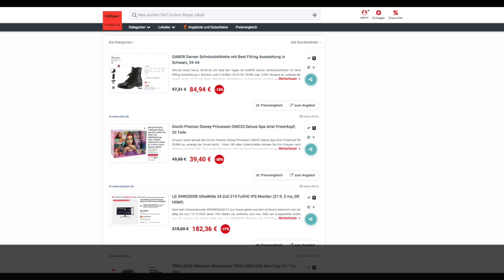Schnäppchen des Tages 26.09 - Giochi Preziosi Disney Prinzessin DND23 Deluxe Spa Ariel Frisierkopf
Heute ist Schnäppchen des Tages - Giochi Preziosi Disney Prinzessin DND23 Deluxe Spa Ariel Frisierkopf.